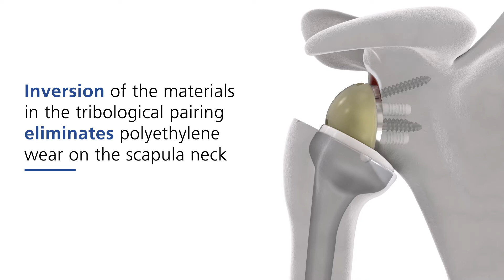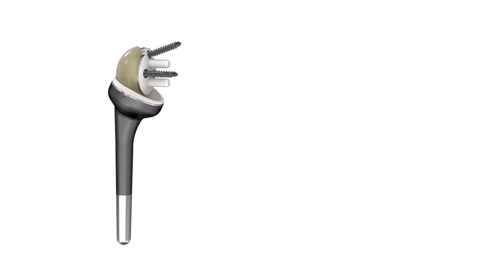Mathys: Features and benefits of an Affinis Inverse reverse shoulder prosthesis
This animation shows the  features and benefits of an  Affinis Inverse reverse shoulder prosthesis.